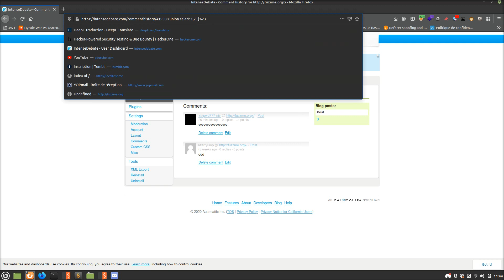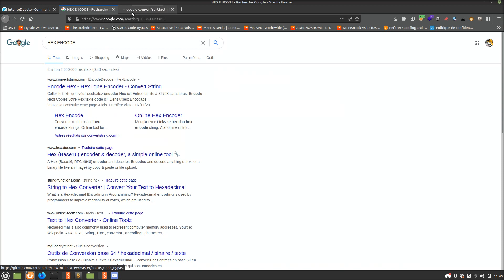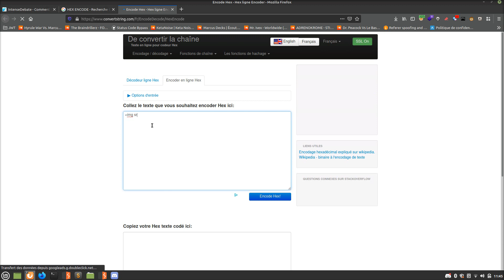SQL Injection POC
SQL Injection vulnerability POC